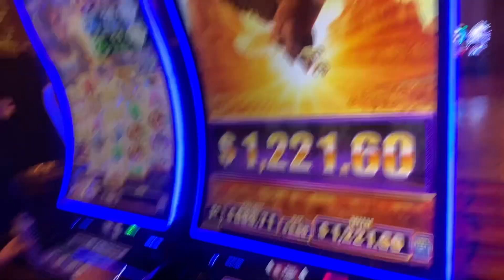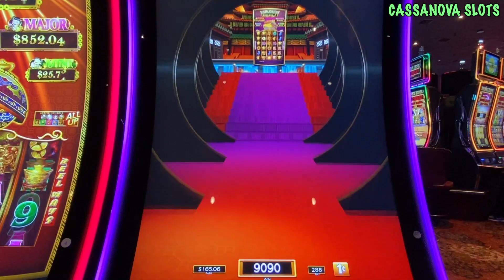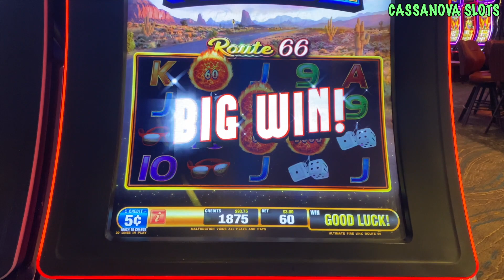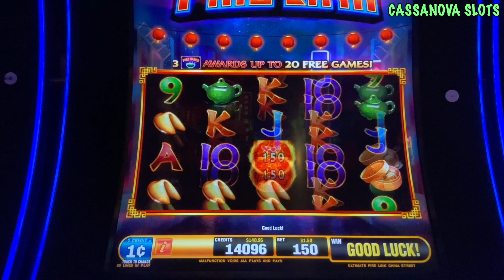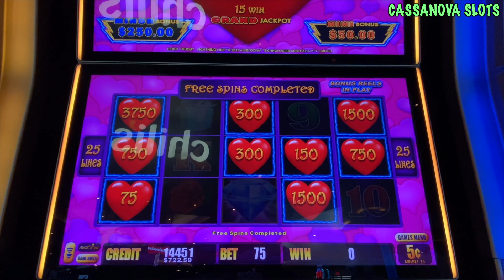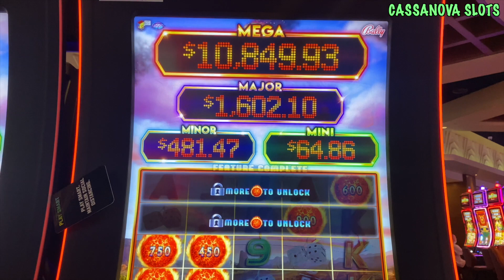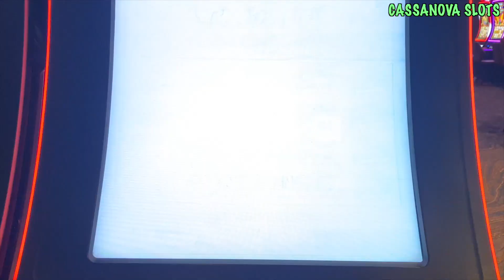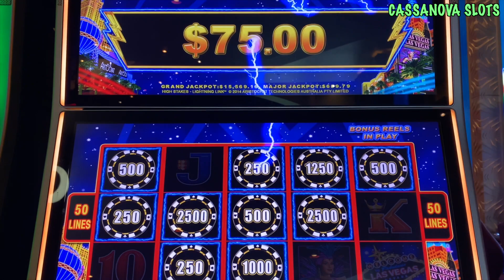HUGE WIN ON LIGHTNING LINK! Fun sessions on DANCING DRUMS EXPLOSION and ULTIMATE FIRE LINK